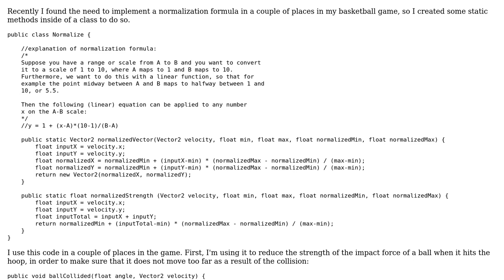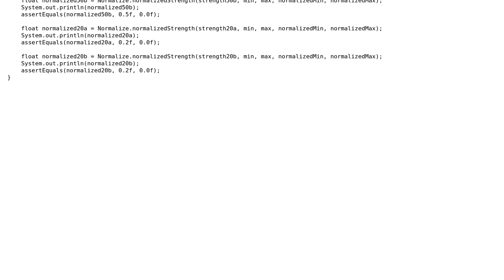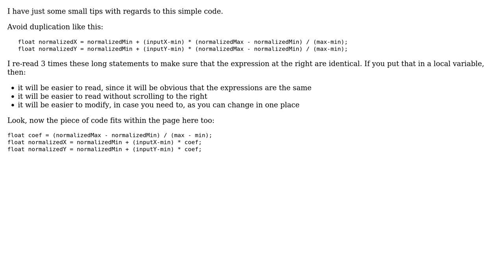Code Review: Normalizing forces for basketball game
With thanks & praise to God, and with thanks to the many people who have made this project possible! You are responsible for your own actions.